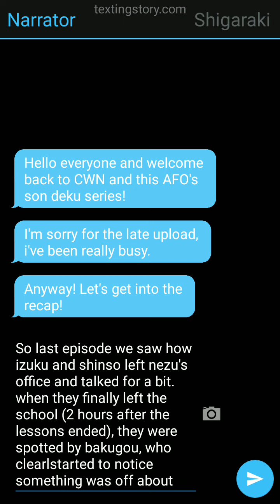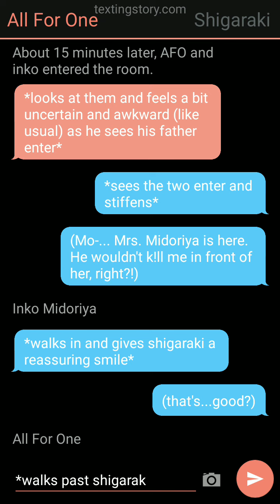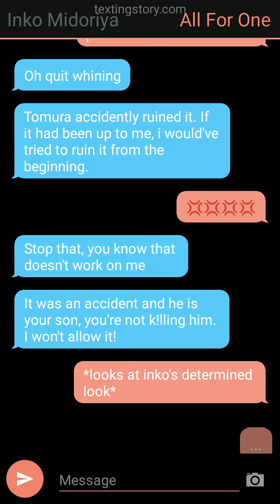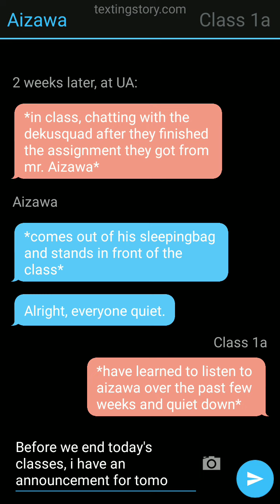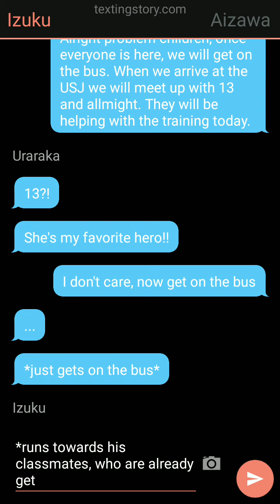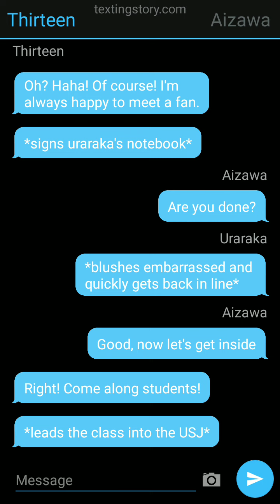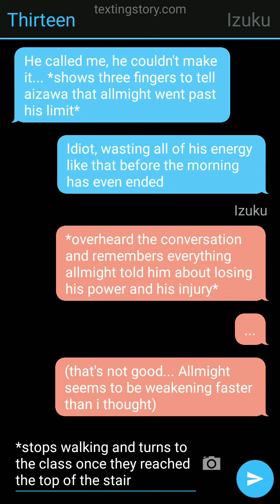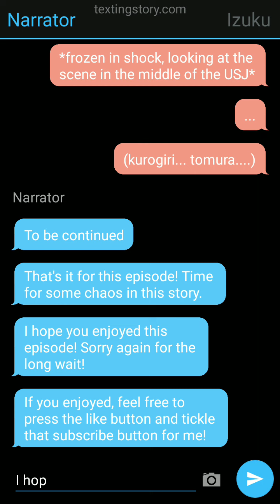Son of AFO Deku ep. 16: Beginning problems...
The art from the thumbnail belongs to me. Feel free to use it but please credit me if you do.